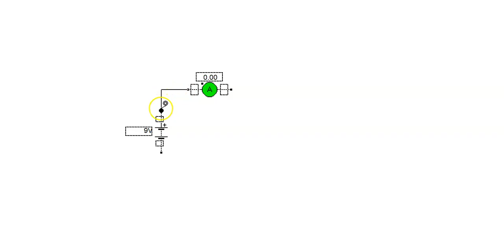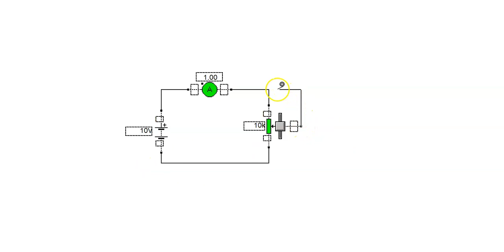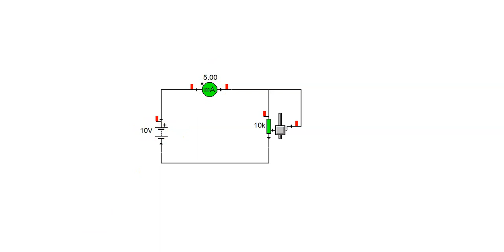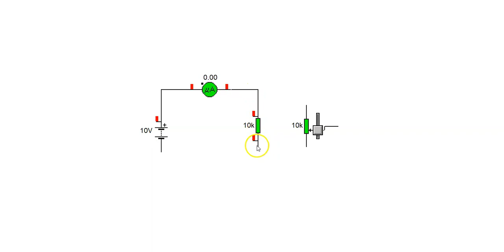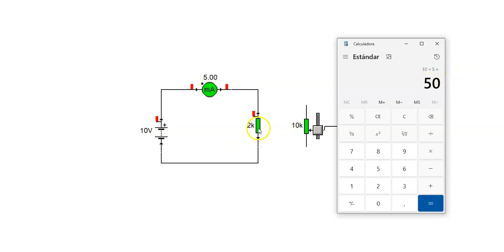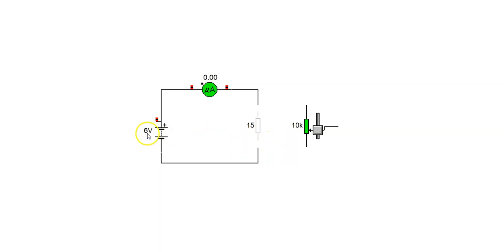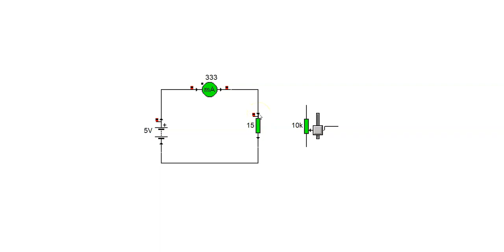ley de ohm y ley de watt en cocodrile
en este video vemos como funciona la ley de ohm y la ley de what